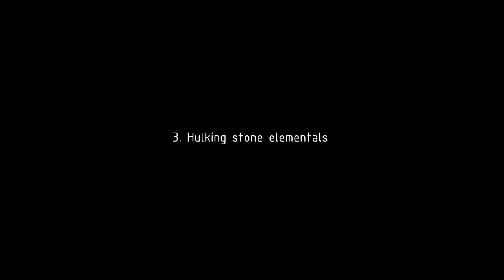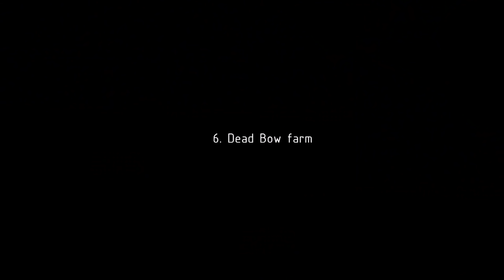Guild Wars - 25+ Solo Farms - 55 HP Monk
Hi! For general information, builds, etc read this below.

General information about the 55hp monks: Lower your characters health to 55. In order to do that, use 5x superior runes and a grim cesta ( thats a special item, a quest reward from prophecies
While protective spirit is on you, you cant take more than 5 dmg from normal attacks/spells. Besides that shielding hands/ shield of absorption reduce another 5 dmg, making monks invincible under the ideal circumstances. Otherwise most builds works as 105p too. In 95% of the clips my monk had a totem axe+grim cesta. The only exceptions were when I used 100 blades - you will need a sword for that obviously. Here is a list of the builds, I might missed one or two, but im sure you can copy-paste a similar one and use them instead. Happy farming! :)

1. Tundra Giants - running there might be complicated - paragon heroes are recommended or a full team
build: Owok4wPHEuiU9A7lq4dlBBNp8AAB
attributes: 16 smiting, 10 prot, 11 divine, 8 earth
2. Superb charr carvings
build: OwQCQsz0bgKkN5N4gg1XMZYA
attributes: 16 smiting, 12 blood magic
3.Hulking stone elementals
build: Owok4wPHEuijBBncXZv1j7BAReA
4. Luxon assassins
build: OwEU8UYQ5KS1DrE3V9F7g0kzFyDA
attributes: 13 prot, 12 sword, 8 tactics
weapon: sword of enchanting+grim cesta
5. Hydras/Tengus/Fire imps/Ice imps/ Snowmen
build: OwcT8Y48ZiHRn5AytMgpeAgQeAA
attributes: 15 prot, 12 shadow, 6 divine
6. Dead Bow/Gates of Kryta/ Pongmei Valley/Zehnelun Fastfoot/Skales/ Tusked Howler/Fahranur the 1st city
build: Owok4wPHEuiT94uuSYvGEqv8AgA
7. Nolani Academy
build: OwYTk4HCVqeYl4uim0tkHaZQeAA
attributes: 11 prot, 13 divine, 12 earth
8. Jaya Bluffs
build: Owok4wPHEuiU9wdFpI7lBB1n8AAB
9. Vaettirs
build: OwcU4uHCxPP1DekODikFvHAE5BA
attributes: 11 smiting, 11 divine, 11 prot, 12 shadow arts
10. Fow - requires alcohol
build: OwcT8Y48ZiHRnxV0tMgpe4uUeAA
attributes: 15 prot, 6 divine, 12 shadow arts
11. Colossal scimitar/Corsair
build: Owok4wPHktmT94uuSYvGkHi8AgA
attributes: 16 smiting, 10 prot, 9 divine, 9 earth
12. UW - avoid skeletons as 55hp, change armor while running past them
build: Owok4wPHEuiUuoBhr4dF7V9AAh8A
13. Chilling Whisp
build: OwET8UKXRqeYl4uqvYHMX8qQeAA
14. Djinn/Azure Shadow
build: OwQUc4G+OIO7h8wK5uCSqHAE5BA
attributes: 11 healing, 10 prot, 11 divine, 12 curses
15. Dragon moss
build: OwQUc4G+OISyl5BrE3VgE1DAEyDA
16. Bosses
OwQUQ4G+OISqQvByl3VgE1DrEyDA
or OwQUQ4W+KISvBqQ0kylgE1DAEyDA